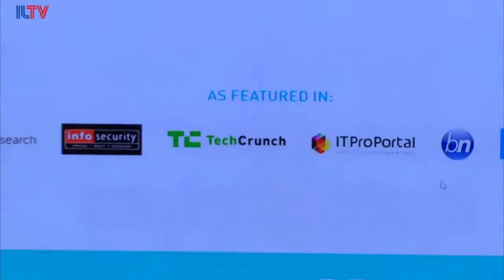Zvi Lahat VP of Biz Dev at Nubo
Nubo is your remote work-space. Nubo’s Virtual Mobile Infrastructure creates a virtual corporate device on your employee smartphones and tablets. Deliver any mobile app while keeping 100% of the data on your remote server. Enable unlimited mobility without leaving any data at risk.